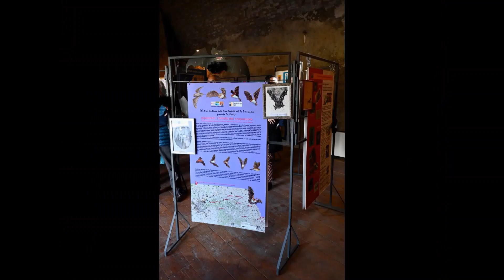Mostra pipistrelli a Verrua 2023